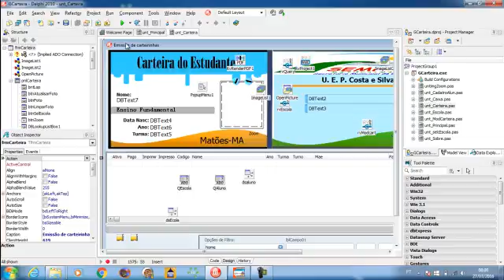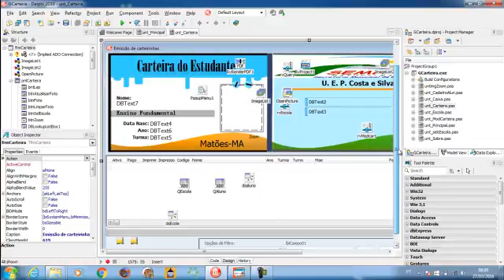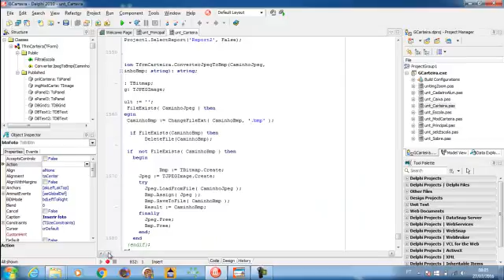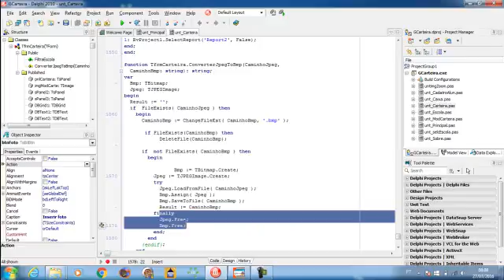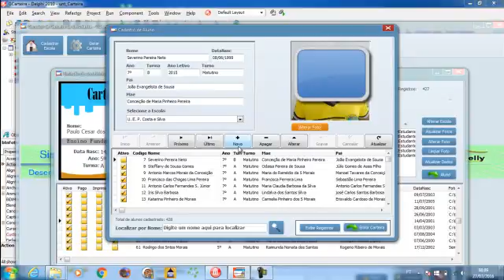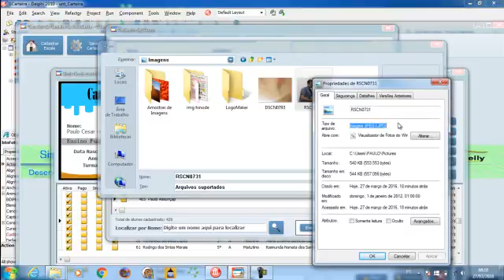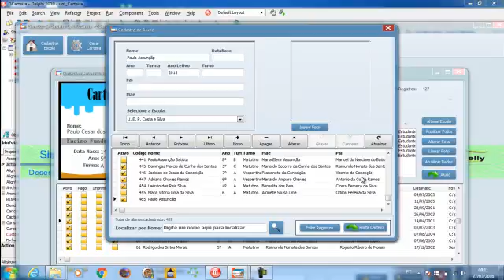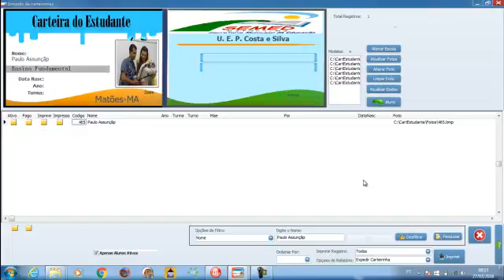JPEG no Rave Report 7 7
Neste vídeo, vou mastrar uma solução para aqueles que tem problema aom imprimir um jpeg no rave report.